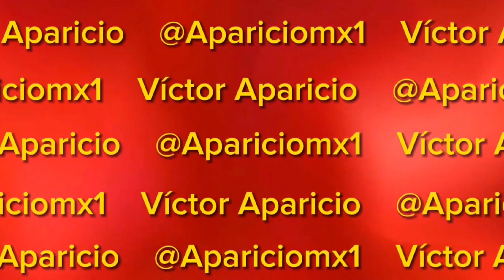Reyna Haydee acusa al presidente AMLO de represión sicológica en contra de ella.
La periodista Reyna Haydee Ramírez acusa al presidente AMLO de represión sicológica contra ella.